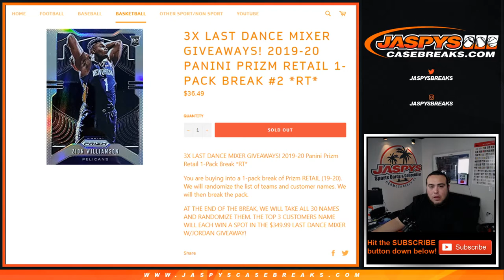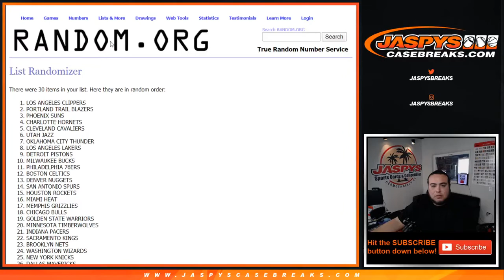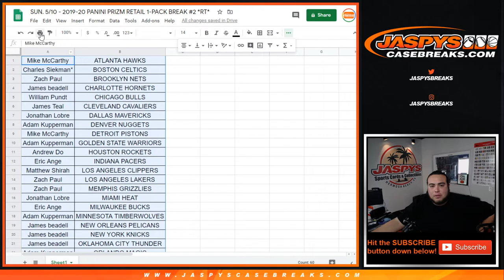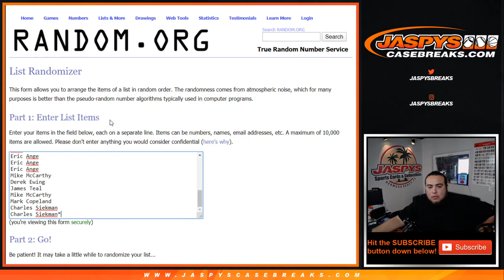SUN. 5/10 - 2019-20 PANINI PRIZM RETAIL 1-PACK BREAK #2 *RT*